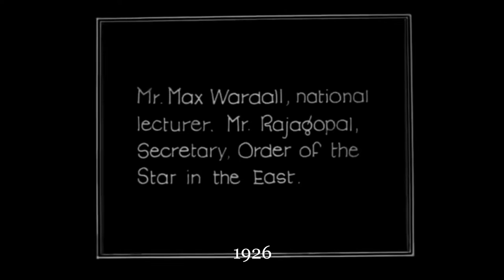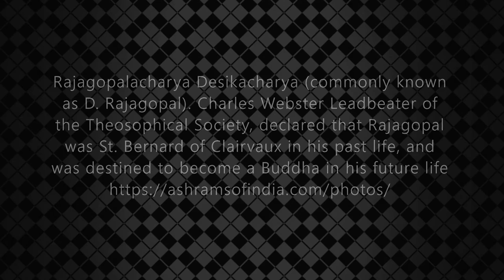Jiddu Krishnamurti with Dr Annie Besant in 1926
This 35mm silent film was made during the 40th Annual Convention of the American Theosophical Society in Chicago and Wheaton, Illinois, from August 28 to September 1926.

Ashrams of India Volume 2

The Theosophical Society : World Head Quarters of The Theosophical Society, also notable for its library/research centre and 108 hectare tranquil gardens

The Krishnamurti Study Centre and Retreat : House in which Krishnamurti lived during his annual winter visits to Varanasi

The Krishnamurti Retreat Centre : Krishnamurti Retreat Centre in Uttarkashi

Rajagopalacharya Desikacharya (commonly known as D. Rajagopal). Charles Webster Leadbeater of the Theosophical Society, declared that Rajagopal was St. Bernard of Clairvaux in his past life, and was destined to become a Buddha in his future life.